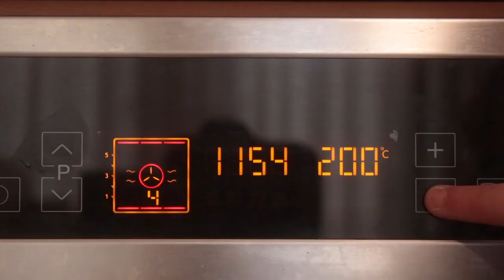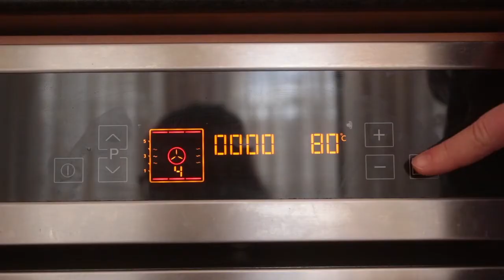Easter | Craft with TOM31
Join Team on Mission this morning as they teach us the amazing story of Easter!

Follow the team on social media so that you know when new videos are up!